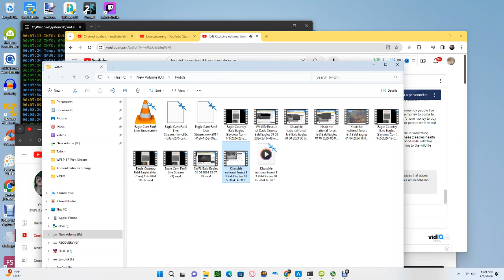Kisatchie National Forest E-3 Bald Eagles 01/05/2024 06:08